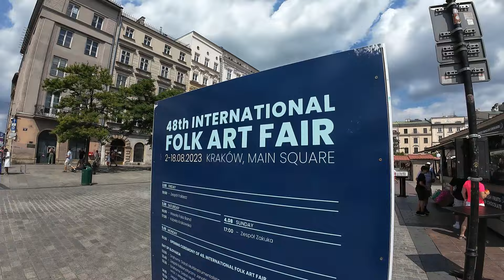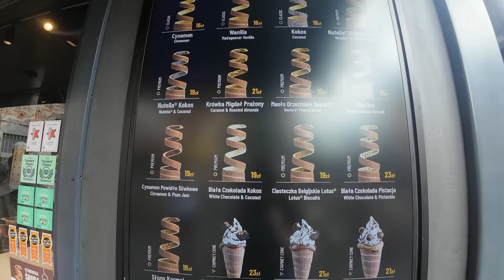Krakow Gezisi | Tarih, Kültür ve Lezzet Dolu Bir Polonya Gezi Vlog | En Güzel ve Ucuz Şehri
Polonya'nın büyüleyici şehri Krakow’da unutulmaz bir geziye çıktık! 🎥✨ Tarihi sokaklarını adımlarken, Krakow Old Town Square ve Wawel Kalesi gibi ikonik noktaları keşfettik. Bu vlogda, hem Krakow gezilecek yerler hem de Polonya'da yaşam ile ilgili önemli detayları bulacaksınız.

🍽 **Krakow Sokak Lezzetleri ve Polonya Yemekleri**
Krakow’un en meşhur yiyeceklerini denedik! Krakow sokak yemekleri ve Polonya yemekleri konusunda gerçekten çok iddialı! Pierogi, Zapiekanka ve Obwarzanek gibi geleneksel lezzetleri tattık. Peki Polonya fiyatlar açısından nasıl? Krakow ucuz mu? Vlogumuzda detaylı bir değerlendirme yaptık.

🏛 **Krakow’un Tarihi ve Kültürel Durakları**
Şehrin gotik ve barok mimarisine hayran kaldık. St. Andrew Kilisesi, St. Peter and Paul Kilisesi ve Krakow Cathedral gibi yapıları gezdik. Ayrıca Krakow gettosu ve 2. Dünya Savaşı’nın izlerini taşıyan bölgelerde tarihe yolculuk yaptık.

🐉 **Krakow Dragon ve Ejderha Hikayesi**
Krakow’un efsanevi sembolü Smok Wawelski (Krakow Ejderhası)’nın hikayesini dinledik ve gerçek olup olmadığı hakkında eğlenceli bir tartışma yaptık! 😄

💃 **Krakow Gece Hayatı ve Erasmus Deneyimi**
Krakow, **Erasmus öğrencileri** için popüler bir destinasyon. **Krakow'da Erasmus** deneyimleri, **Polonya gece hayatı** ve şehirdeki sosyal yaşam hakkında ipuçları paylaştık. **Krakow üniversitesi** ve öğrenci hayatı hakkında merak ettiklerinizi yanıtladık.

🛍 **Polonya Alışveriş & Krakow Değerlendirmesi**
Polonya'da gezilecek yerler kadar alışveriş de önemli! Krakow alışveriş deneyimlerimiz, hediyelik eşyalar ve pazarlık tüyoları vlogda sizleri bekliyor. Ayrıca Krakow şehir turu sırasında gözlemlerimizi aktardık.

**Auschwitz - Birkenau Nazi Kampı**
Tarihin en karanlık sayfalarından birine tanıklık etmek istedik ancak Auschwitz-Birkenau’yu ziyaret edemedik. Ayrıca Oskar Schindler'in Emaye Fabrikası’na gitmeyi planlasak da kapalı olduğu için ziyaret edemedik. Yine de Schindler’in Listesi filmine ilham veren olayları ve Krakow’daki tarihî izleri inceledik.

📌 Eğer Polonya Krakow gezisi planlıyorsanız ya da Krakow vlog videolarını seviyorsanız, bu video tam size göre! Krakow gezi rehberi niteliğindeki vlogumuz ile Krakow Polonya değerlendirmesi yaptık.

Kuzey ülkelerini de merak ediyorsanız Oslo vlogumuz da linkte.